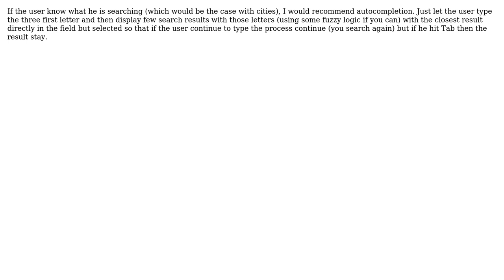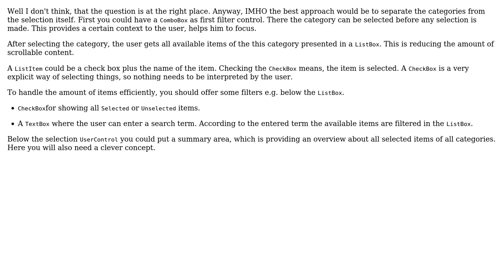Software Engineering: User Interface design for selecting elements from big lists (2 Solutions!!)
Software Engineering: User Interface design for selecting elements from big lists

With thanks & praise to God, and with thanks to the many people who have made this project possible! | Content (except music & images) licensed under CC BY-SA | Music | Images & others | With thanks to user Tulains Cordova user Nyamiou The Galeanthrope user DHN user Chris and the Stack Exchange Network Trademarks are property of their respective owners. You are responsible for your own actions.